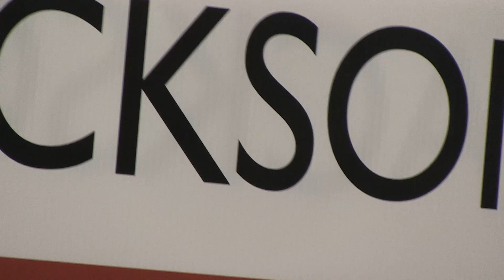E.W. JACKSON REPUBLICAN CONVENTION 5-18-13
LT. GOVERNOR'S CAMPAIGN SPEECH AT REPUBLICAN CONVENTION, RICHMOND, VA 5/18/13